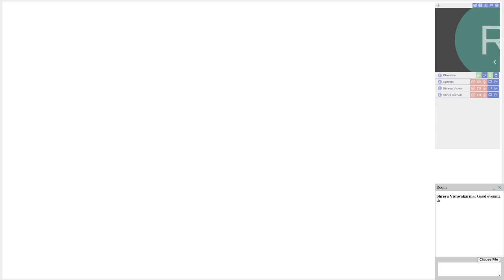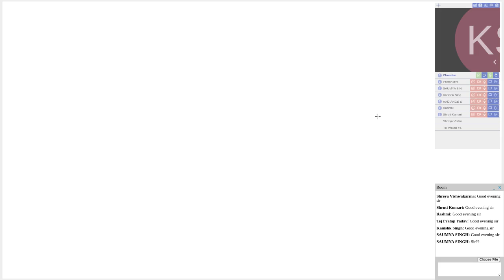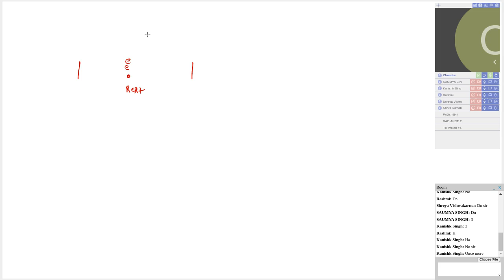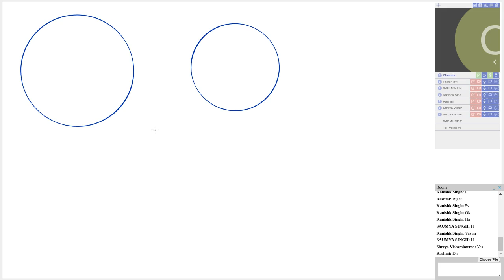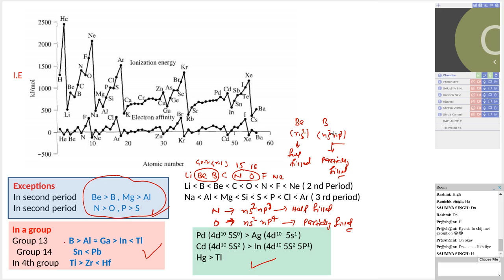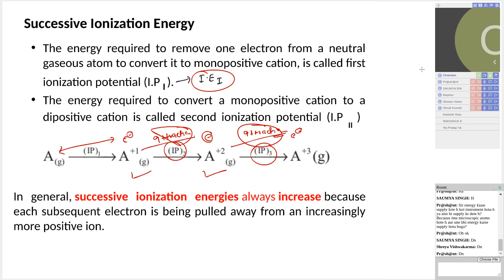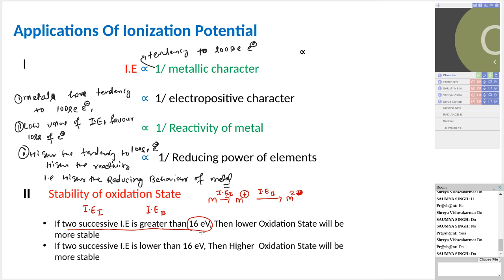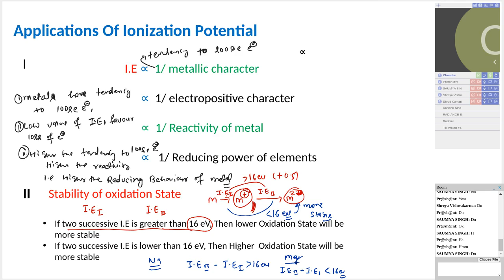CHEMISTRY XI - 5 NOV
Session : CHEMISTRY XI - 5 NOV (Chandan) Date : 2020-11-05